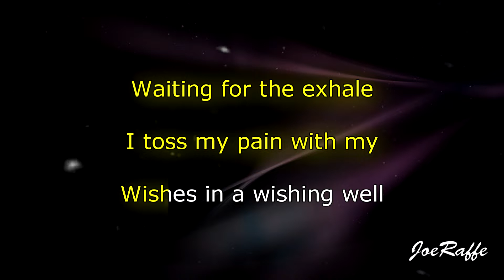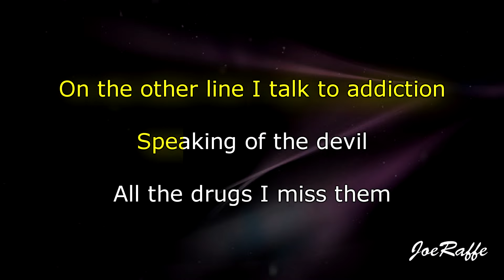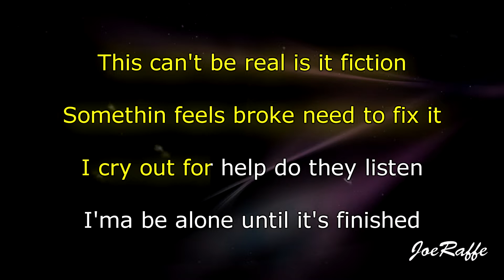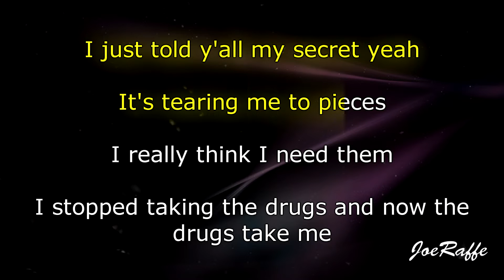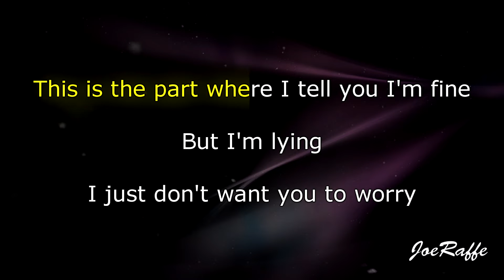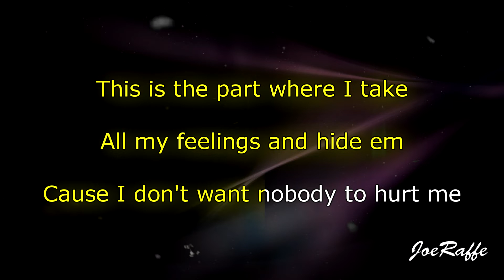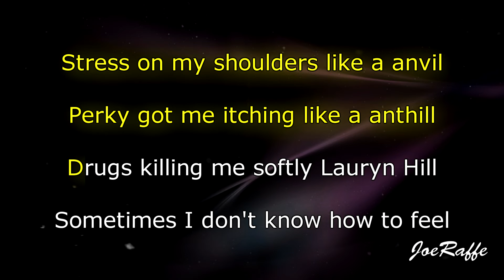Juice WRLD - Wishing Well (Karaoke)